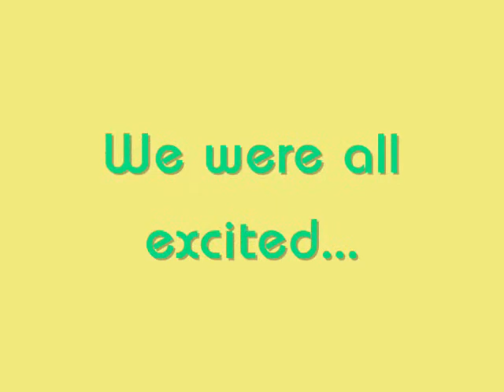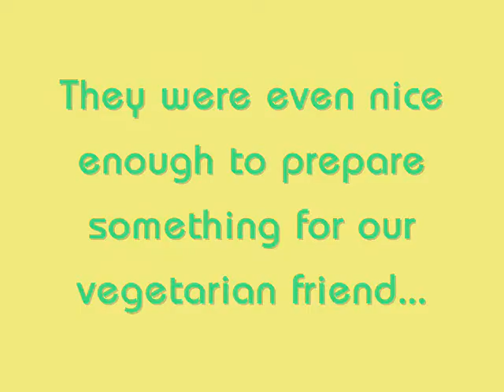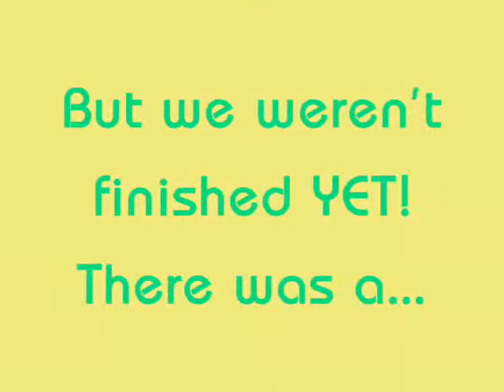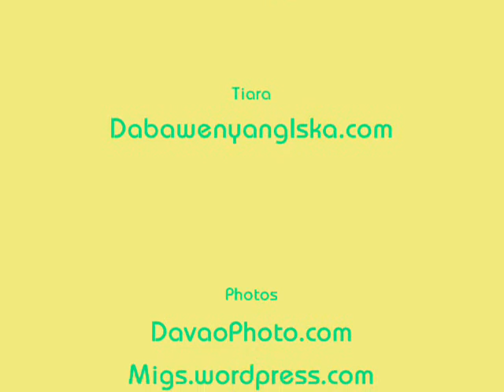Davao FAT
Lachi's
March 14, 2008
YUM! YUM!